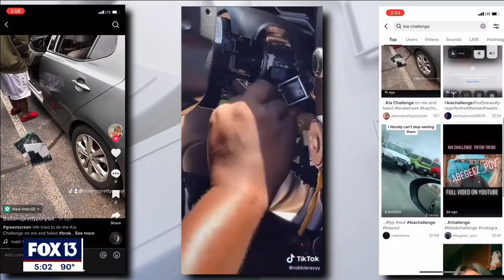TikTok trend may be causing car theft crime wave in Florida city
Police in St. Petersburg say a new TikTok challenge may the culprit behind an increase wave of car thefts in the city.